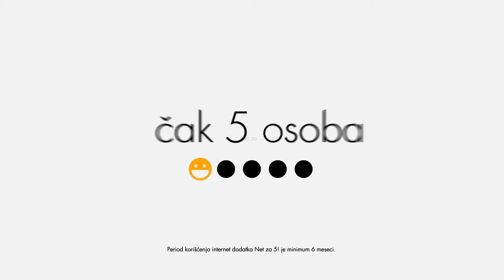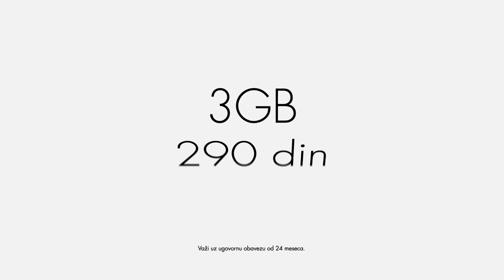Vip i LeoBurnett - prijava za Kaktus 2016 (TV)